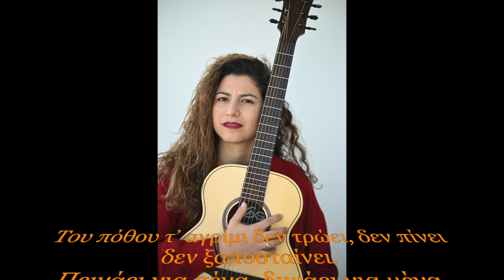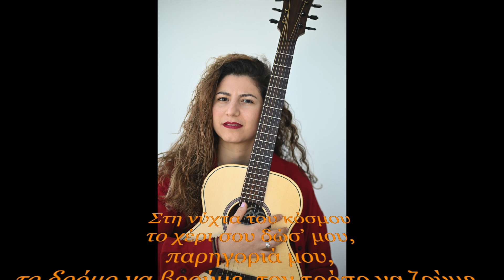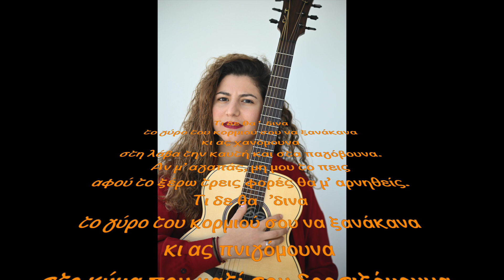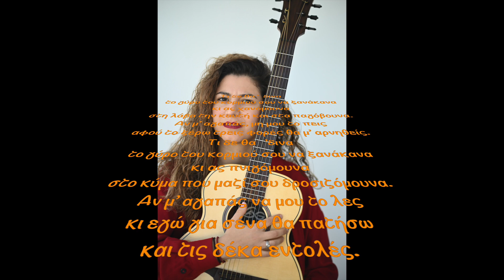Του πόθου τ' αγρίμι - Μέλανη Τσιβιτανίδου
Διασκευή: Μέλανη Τσιβιτανίδου
Μουσική/Στίχοι: Παπαδημητρίου Δημήτρης/Γκανάς Μιχάλης
1996 - Τραγούδια για τους μήνες
Του πόθου τ' αγρίμι

Αρβανιτάκη Ελευθερία
Του πόθου τ’ αγρίμι δεν τρώει, δεν πίνει
δεν ξαποσταίνει
Πεινάει για σένα, διψάει για μένα
και περιμένει

Σε θέλω στο πλευρό μου
ακοίμητο φρουρό μου
με το φιλί με το σπαθί
Το δράκο να σκοτώσεις
και να ‘ρθεις να με σώσεις
απ’ τη ζωή μου την κλειστή

Τι δε θα ‘δινα
το γύρο του κορμιού σου να ξανάκανα
κι ας χανόμουνα
στη λάβα την καυτή και στα παγόβουνα
Αν μ’ αγαπάς, μη μου το πεις
αφού το ξέρω τρεις φορές θα μ’ αρνηθείς
κι ας πνιγόμουνα
στο κύμα που μαζί σου δροσιζόμουνα
Αν μ’ αγαπάς να μου το λες
κι εγώ για σένα θα πατήσω
και τις δέκα εντολές

Στη νύχτα του κόσμου
το χέρι σου δώσ’ μου
παρηγοριά μου
Το δρόμο να βρούμε, τον τρόπο να ζούμε
ανηφοριά μου